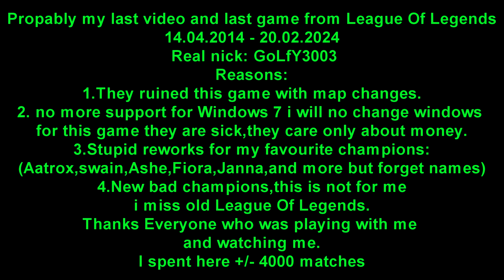League Of Legends the best moments 10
Last video from League Of Legends. my stacks record on bots 2862(Nasus).
Thanks everyone who was playing with me.This is sad ending of this story cause of RIOT decisions.